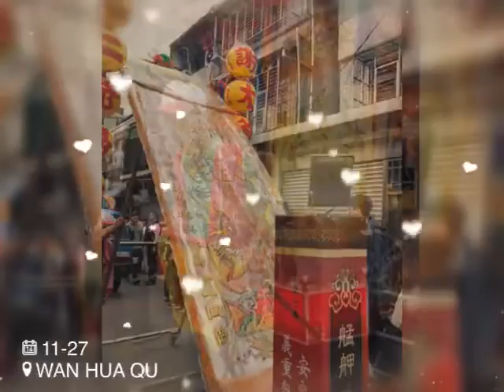107/11/27(二)艋舺青山宮恭祝靈安尊王聖誕暗訪遶境~第一日（相簿隨手拍）